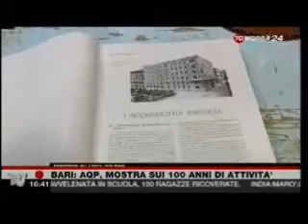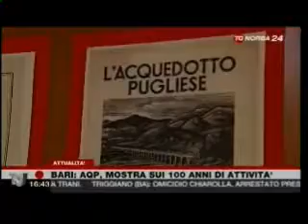Storie di un acquedotto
Una mostra presentata a Bari attraverso le collezioni private dei fratelli Calò Carducci.
Data: 18/04/2012  - Edizione:   16:45
Rete: TGNORBA24

"Storie di un Acquedotto": l'Acquedotto Pugliese in un viaggio del tempo attraverso le collezioni private dei fratelli Calò Carducci

Dal 21 aprile al 27 maggio 2012, nello storico palazzo dell'Acquedotto Pugliese, a Bari, in Via Cognetti, 36, è possibile visitare, tutti i sabati e le domeniche, dalle ore 10.00 alle ore 13.00, la mostra "Storie di un Acquedotto".

La mostra propone attraverso due collezioni private, "frammenti di storie" relativi all'Acquedotto Pugliese. Un'opera, epocale, destinata a cambiare la storia civile di milioni di cittadini.

Il percorso della esposizione si riferisce ad un arco di tempo di circa cento anni: dalla seconda metà del diciannovesimo secolo fino agli anni cinquanta del novecento.

La mostra propone ottanta immagini e documenti storici che raccontano una storia di sacrifici ma anche un'epopea esaltante.

Come per incanto ritornano fatti e vicende, speranze e progetti dal 1867 al 1902 e poi personaggi determinanti per la storia dell'Acquedotto e della Puglia come Camillo Rosalba, Francesco Zampari, Matteo Renato Imbriani, Gioacchino Poli, Ercole Antico, Gaetano Salvemini, Nicola Balenzano, Gaetano Postiglione.

Oltre alla mostra, durante la visita si possono ammirare gli splendidi arredi e decori realizzati dall'artista Duilio Cambellotti, un'interessante esposizione di strumenti antichi, immagini descrittive delle "opere maestose" di Aqp ed una corografia con il tracciato degli schemi idrici, in modo da poterne cogliere l'estensione sul territorio.